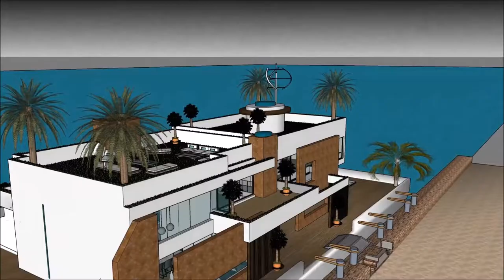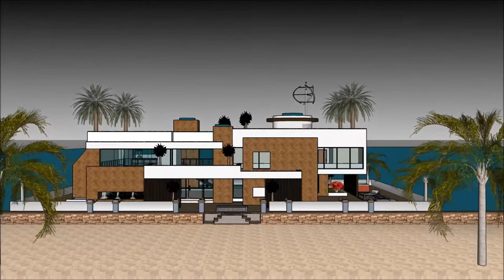Perahu rumah jawa istana arsitektur jepang tour kapal rumah arsitek bangunan cantik omah ngambang